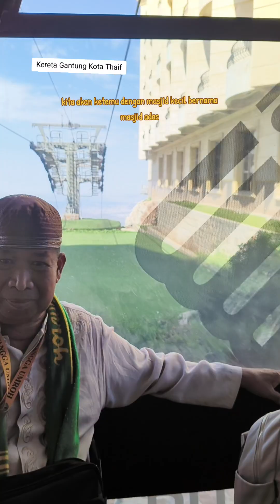Nabi Muhammad dilempar batu di Kota Thoif